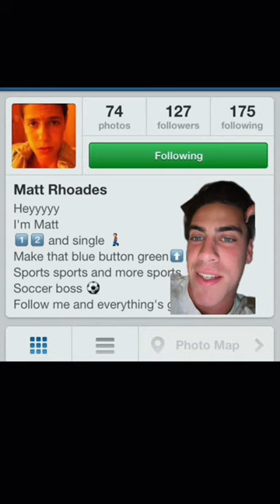Horrifying shorts short instagram shortsvideo